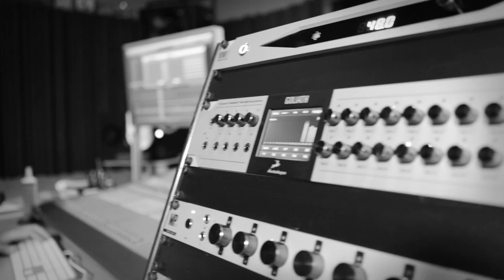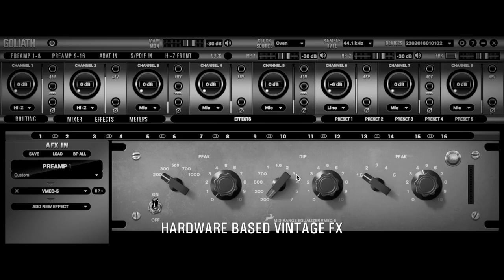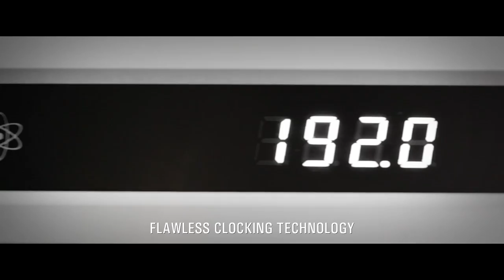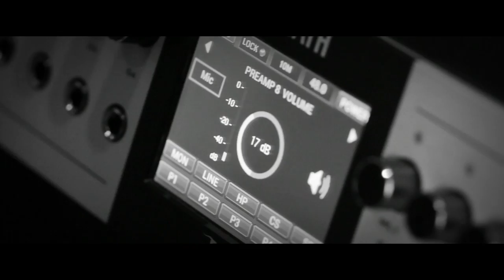Body & Soul - The Sound of the Future | Recording with Antelope Audio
Bulgarian funk band Body & Soul recorded a brand new single with Antelope Audio gear exclusively. Powered by MP8d, Zen Tour, 10MX, Satori and Goliath it's indeed The Sound of the Future.

Who doesn't love a good live studio session? It's been a while since we did one so enjoy Bulgaria's funk crew Body & Soul. To capture The Sound of the Future we've used only Antelope units. With an insane I/O channel count provided by Goliath and MP8d, backed up by 10MX for our signature clocking and with the pristine Satori for monitoring it was a pleasure not only for setting up, but to lay down the magic Body & Soul have written as well. Did we mention they really loved having the Zen Tour in their setup?

Body & Soul are Leonora Ilieva (vocals), Bojana Spasova (backing vocals), Plamen Yordanov (guitar), Martin Hristov (bass), Aleksander Vasev (keys), Alex Lazarov (drums).